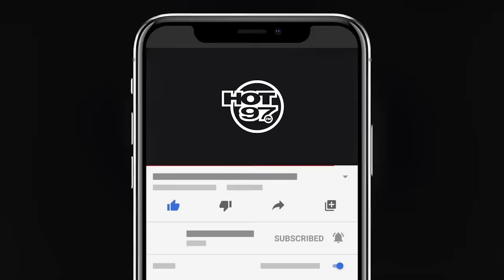Ashanti Opens Up On Irv Gotti, Ja Rule, Dating, Ghana, Linsanity + New Book!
Ashanti is on Ebro in the Morning today! She opens up about multiple topics such as Irv Gotti, her friendship with Ja Rule, not being included in the Murder Inc documentary, her dating life, favorite songs to perform, plans to travel to Ghana, having a mom as a manager throughout her career, and more!

Her children's book 'My Name Is A Story' is available now. She is also featured on the Diddy remix of 'Gotta Move On' which also includes Yung Miami.